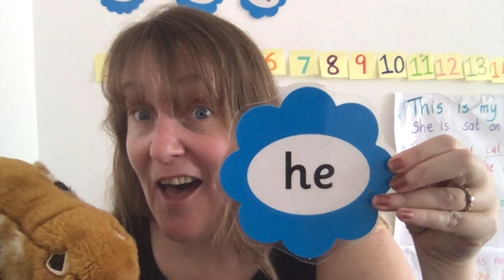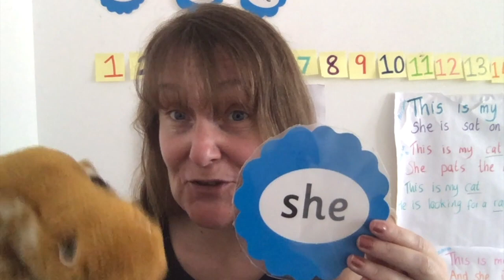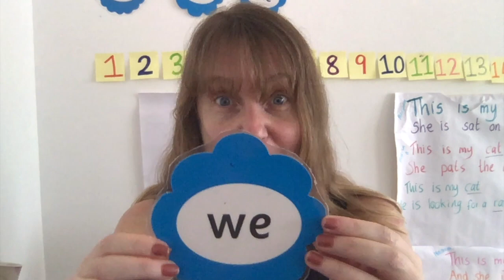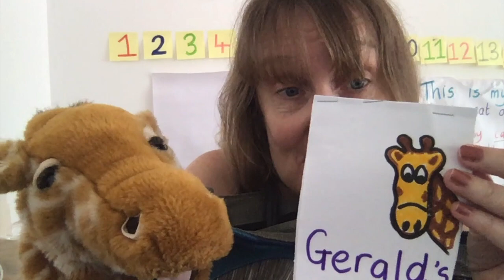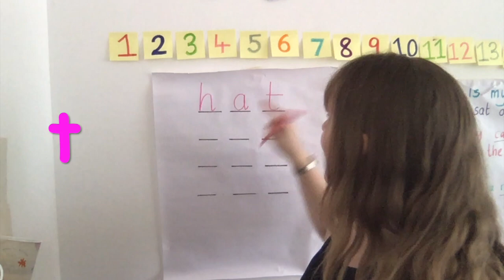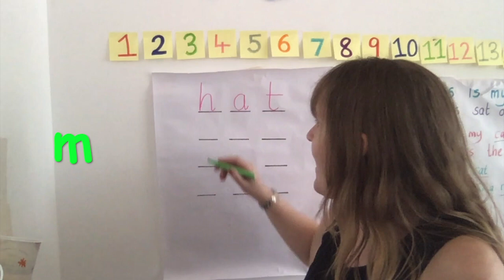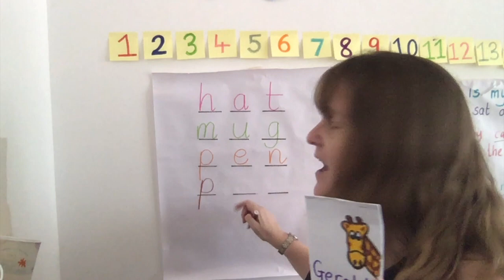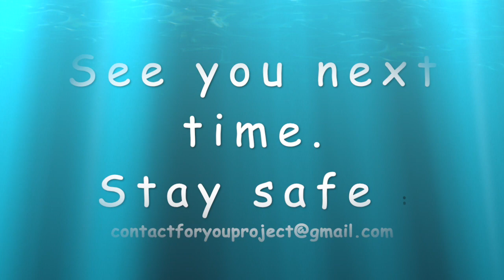Classroom Corner: Sight Words - He, Me, She & We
In this video, Sarah and Gerald teach you sight words - words that sound similar, such as he, we, me and she.